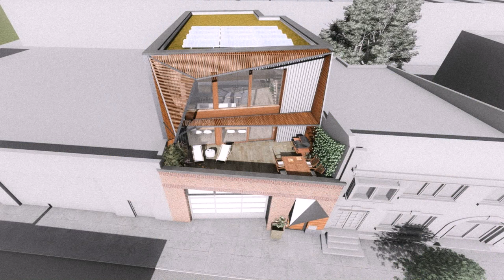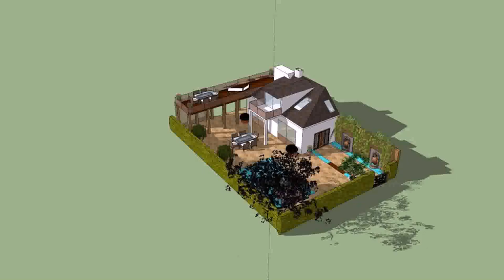Italian House Roof Design (see description)